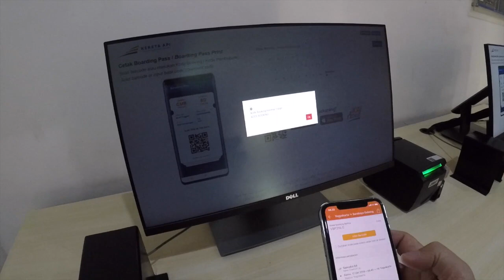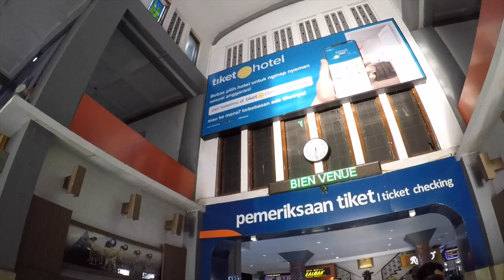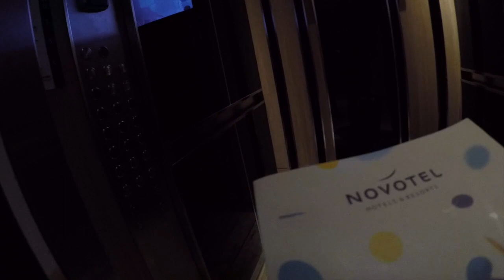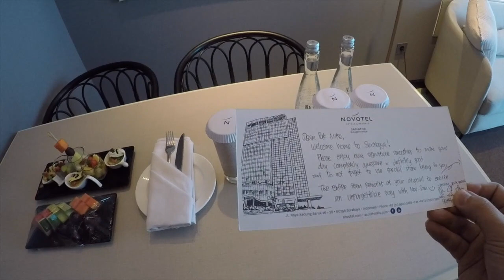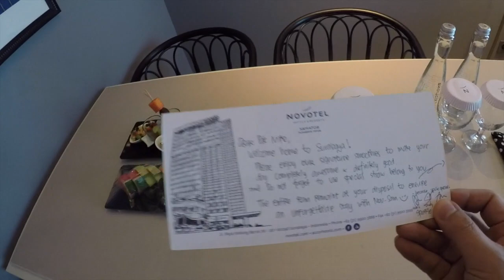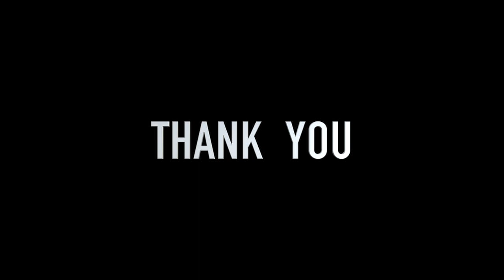PAKE KERETA KE SURABAYA, SAMBAL HOT BU RUDI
Kesurabaya pake Kereta dari Yogyakarta Sampaio Surabaya dalam waktu lima jam saja. Saya dapat kamar Suite, cari kuliner khas Surabaya tidak nyos kali tidak mencoba sambel hot bu Rudi, dan juga nasi bakar yang Waw saksikan aja deh ya, enjoy